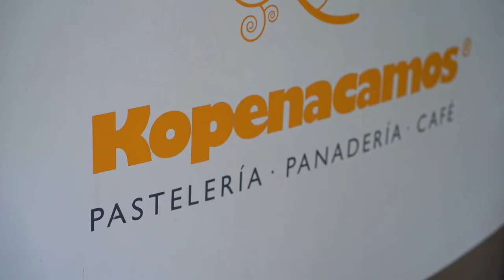Elas son a forza do Nadal: Maruxa Valverde, panadeira